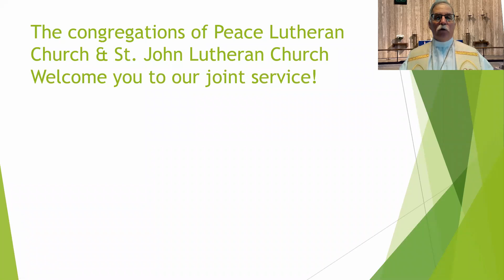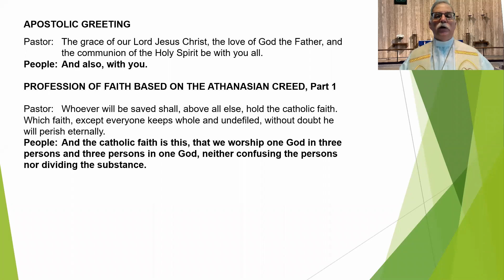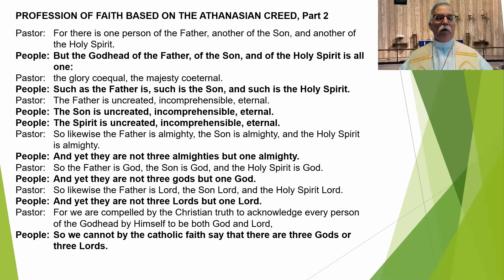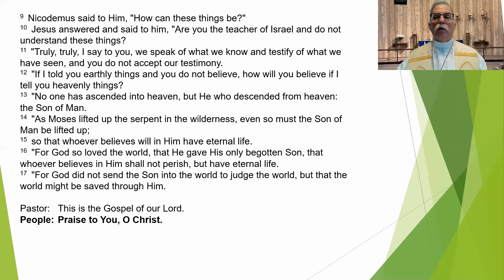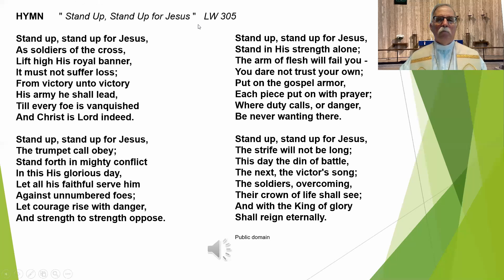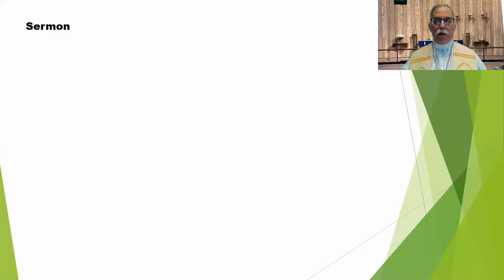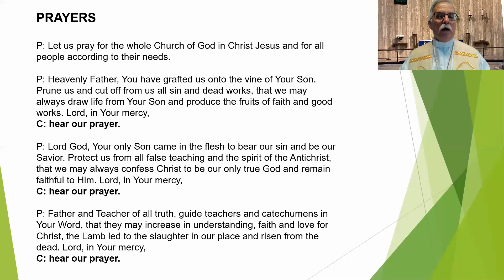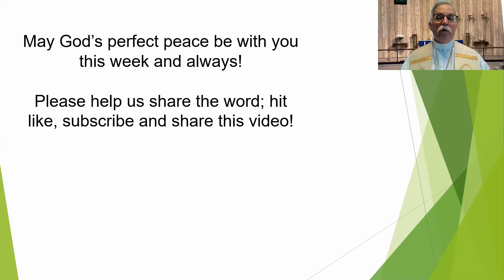The Holy Trinity Sunday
A Lutheran Service celebrating Holy Trinity Sunday